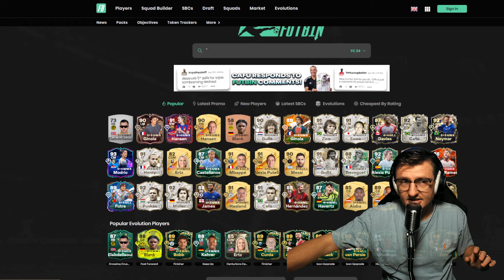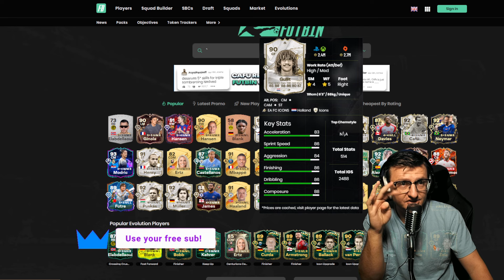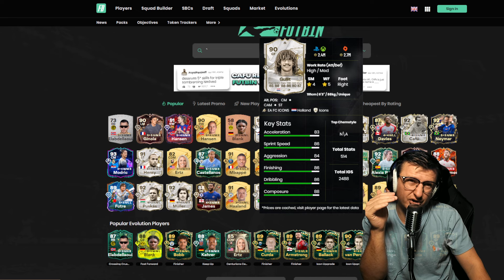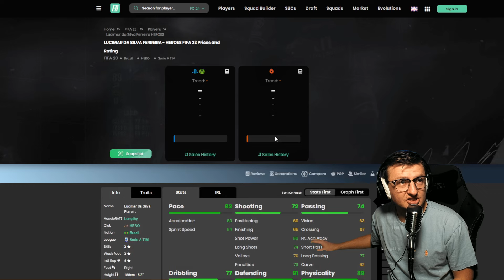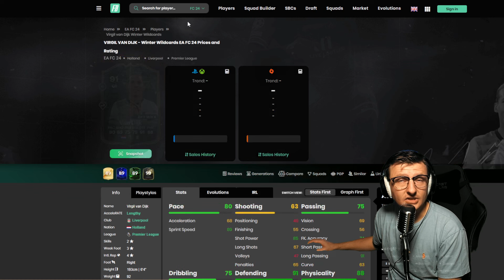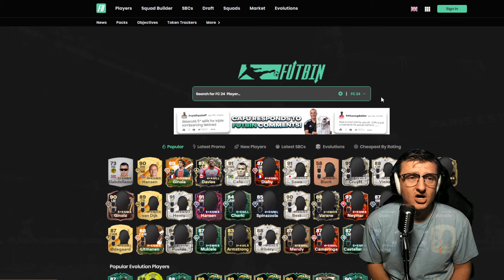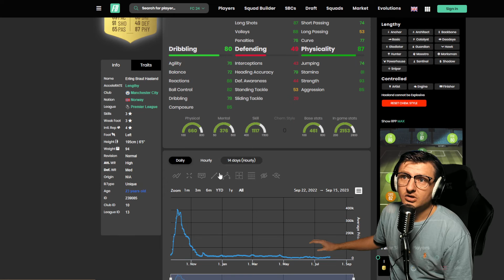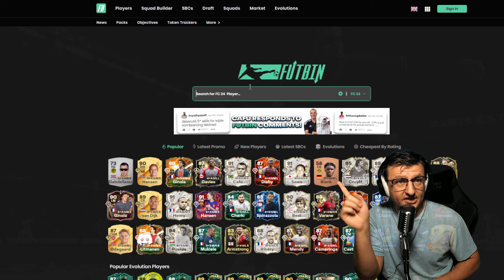WARNING : BIG META' CARDS SAFE??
See us Live & ALL our links here!

EA fc 24 trading method
Ultimate Team Trading